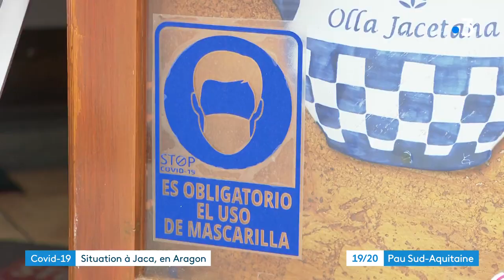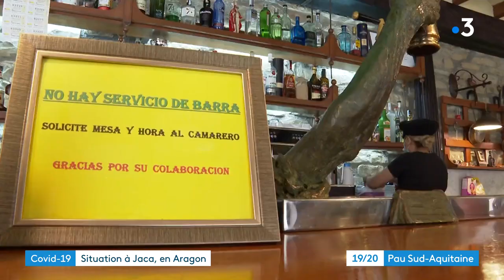COVID-19: Situation en Aragon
L'Aragon connaît un rebond de Covid-19